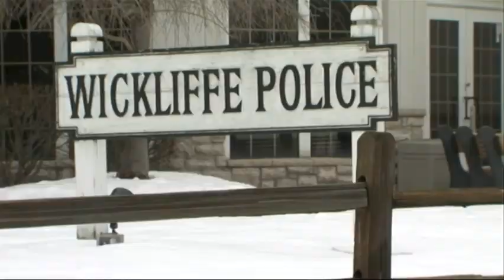Girl, 11, Charged in Beating Death of Baby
Police in Wickliffe, Ohio say an 11-year-old girl charged with murder in the beating death of a 2-month-old who was staying overnight with her and her mother expressed no remorse over the infant's death. (Feb. 10)